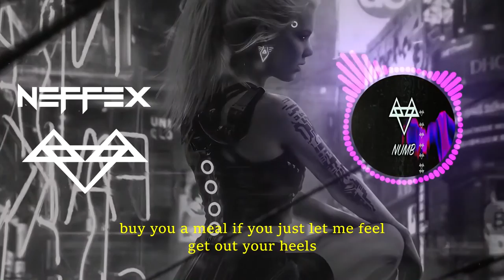Neffex NCS - Numb - Bass Boosted [1 Hour Loop + Lyrics]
Neffex - Numb - Bass Boosted [1 Hour Loop + Lyrics] for Workout, Pump up, Motivation, Gaming.